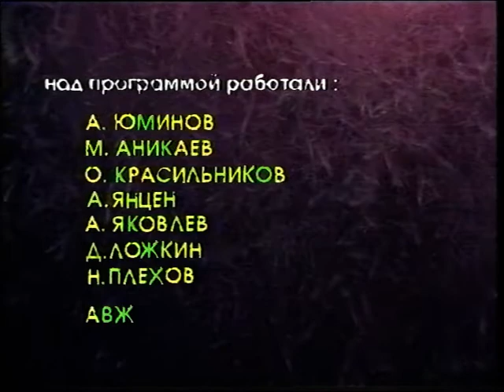Всем привет от «Рыбы Морзе»